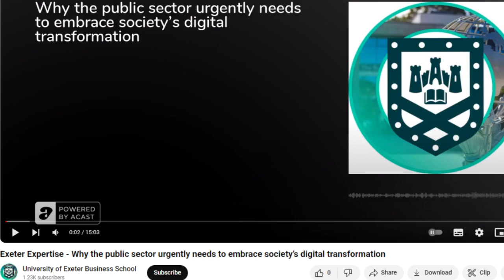Wild Show chat on Disrupted Radio and suggestions from Business School part 2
Starting from digital transformation in the public sector, including universities, conversation turns to radio and the Heart FM model. What will happen with local radio this year? Sound is at least as open to change as education.